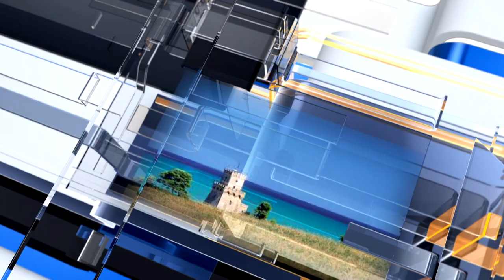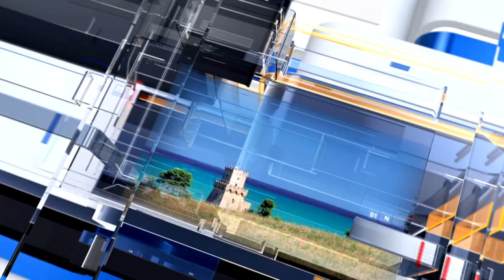METEO6 per Giovedì 2 giugno 2022